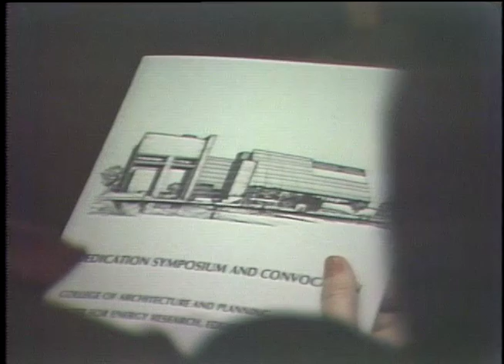Ball State University CAP Building addition dedication symposium, 1983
Symposium entitled "Environmental Design Issues and the Challenges of the Future" held by the College of Architecture and Planning for the dedication of an addition to the Architecture Building on the campus of Ball State University. Nathaniel Owings serves as moderator, with M. Paul Friedberg, Amory Lovins, and Kevin Lynch serving as lecturers.